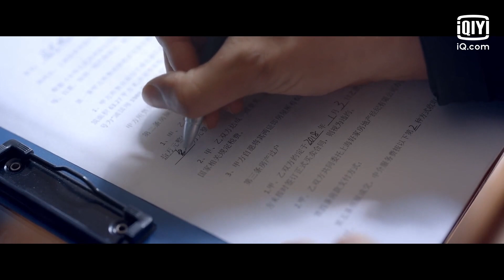Clip: Making the down payment for the flat | LIFE IS A LONG QUIET RIVER EP3 | 心居 | iQiyi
【Life Is A Long Quiet】is trending on iQIYI with multiple subtitles.

【Introduction】The story takes place in Shanghai in 2019. In Feng Xiaoqin's eyes, the 37-year-old aunt Gu Qingyu is an "old girl" who can't marry, but in front of her she always says: "Sister, you are the person I admire most." Gu Qingyu is also full of doubts about this sister-in-law from another region. His younger brother Gu Lei has a disabled leg and if not for his Shanghai household registration, he would be basically useless. Gu Qingyu was wary of this woman with the words "change her destiny" written all over her face, and sometimes hoped that she would be sincere to her brother. The story starts from Gu Qingyu's "fake marriage" in order to buy a house, and tells the drastic changes experienced by the four generations of the Gu family in the process of changing houses. Gu Lei died unexpectedly, and Feng Xiaoqin grew up step by step, supporting the family alone. Gu Qingyu's transition from marriage to divorce also subverted her understanding of life and family.

【Cast】Hai Qing，Tong Yao，Zhang Songwen